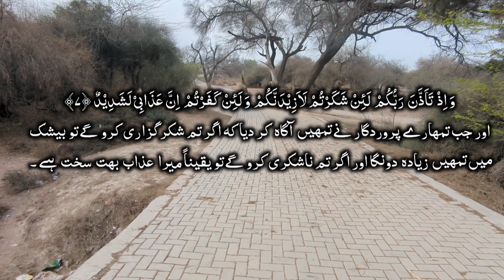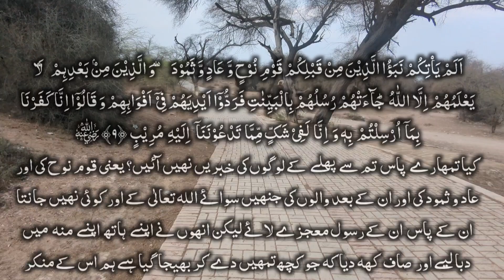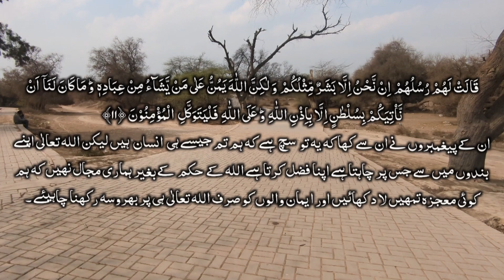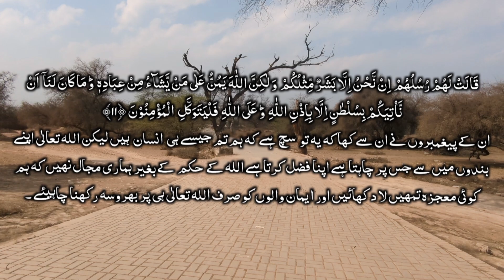surha Ibrahim Ayat NO 7 to 12 Beautiful recitation with Urdu translation